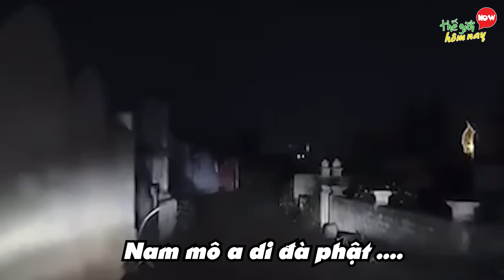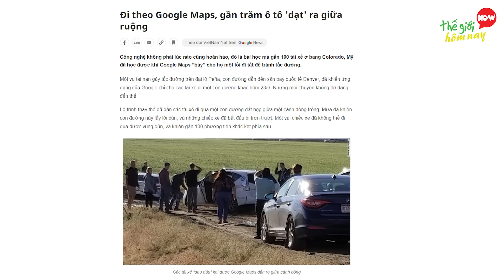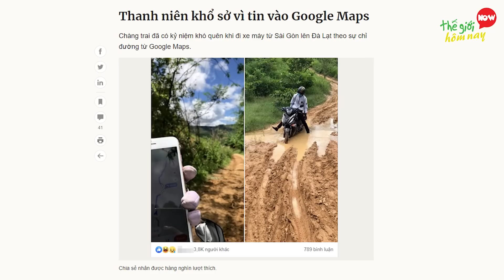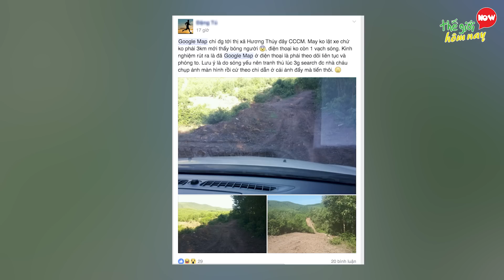Tin Vào Google Chỉ Đường 13 Cái Kết Đen Đủi Nhất Của Chủ Xe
TGHN xin gửi lời chào đến các bạn. Google Maps chính thức đi vào hoạt động từ năm 2005 nghĩa là cách đây 17 năm. Nó ra đời đã giúp giải quyết được vấn đề mù đường đối với người dùng và thay thế hoàn toàn bản đồ giấy trước kia. Nhờ có tính năng định vị GPS, Google Maps còn giúp cho bạn có thể định vị vị trí chính xác theo thời gian thực. Ấy vậy mà trong quá trình sử dụng, đã không ít lần người ta phải nửa cười nửa mếu, do những lần bị ngài Google Maps chơi khăm. Muốn biết những lần chỉ dẫn lầm đường lạc lối của Mr. Biết Tuốt như thế nào, các bạn hãy cùng TGHN khám phá video Tin Vào Google Chỉ Đường 13 Cái Kết Đen Đủi Nhất Của Chủ Xe